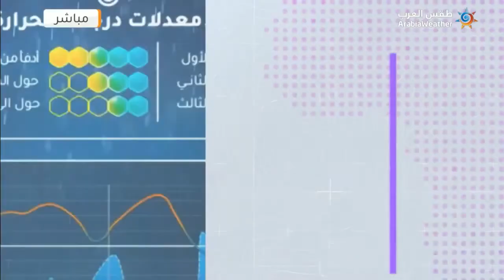النشرة الشهرية | شهر آذار : أول منخفض جوي خماسيني متوقع في الأردن حول 10 الشهر